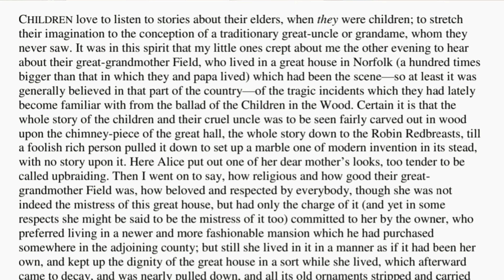Charles Lamb's Dream Children: In-Depth Analysis & Themes Explained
Dive into Charles Lamb's enchanting essay "Dream Children: A Reverie" with our comprehensive lecture. In this video, we'll explore the intricate themes, profound symbolism, and emotional depth that make this work a classic. Whether you're a student, literature enthusiast, or just curious about Lamb's poignant storytelling, this analysis will provide you with a deeper understanding and appreciation of the essay.

What You'll Learn:
- Background on Charles Lamb and his writing style
- Detailed summary and analysis of "Dream Children"
- Exploration of key themes such as nostalgia, loss, and the passage of time
- Examination of Lamb's use of imagery and symbolism
- Insights into the emotional and psychological depth of the essay